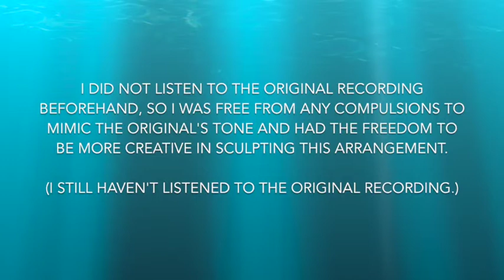Last Transfer - The Man in the Iron Mask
The last audio transfer of my Casio sequencer recordings before I transition completely into computer assisted recording. Previously uploaded recordings are included again in this collection in a higher quality. Except where noted, all arrangements were based on preexisting sheet music.